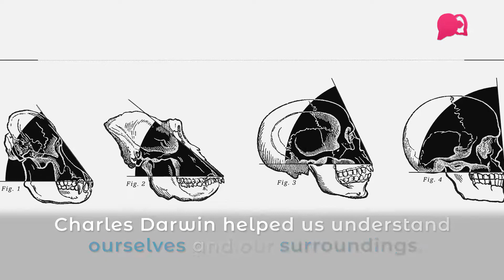Darwin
Today, we celebrate Darwin’s birthday as well as scientific thinking. Hip hip hooray!